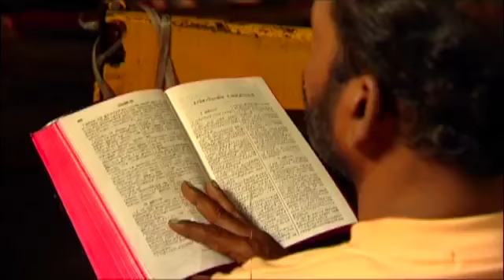Telugu Christian songs || Evariki vedana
Song: Evariki vedhana
Acting: Pr.Andrews
Direction : Ramesh
Produced : P.Antony